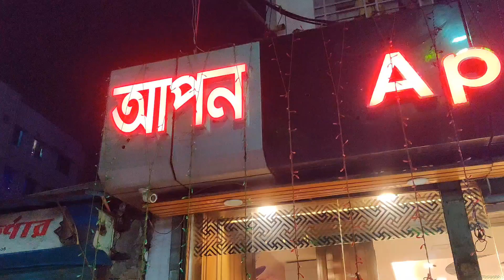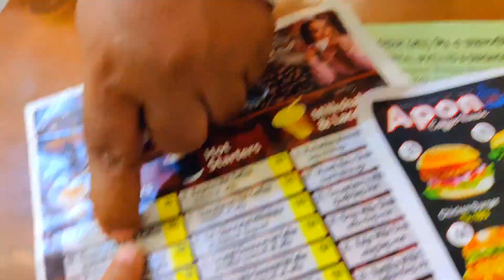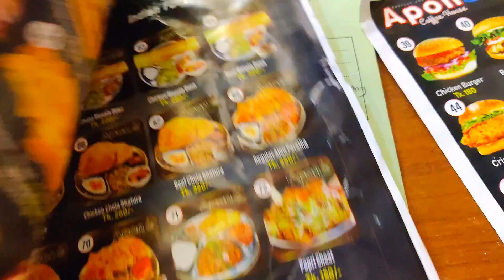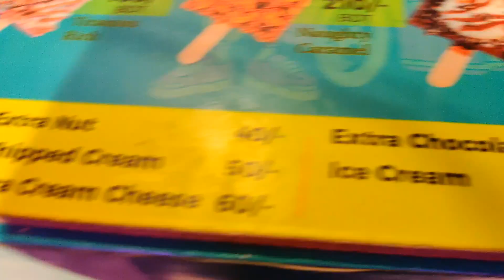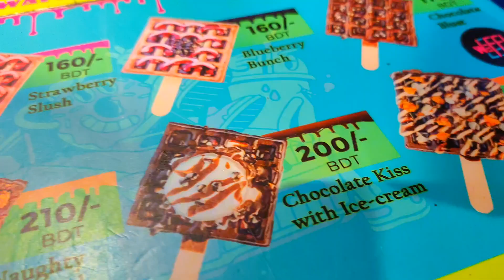আপন কফি হাউজের কফি খেয়ে তো আমি ফিদা🥰Apon coffee House👉raihanastravelvlog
অন্যের অধীনে আর কতদিন থাকবেন এইবার নিজে কিছু করেন 🤗

travel mini vlog ideas
travel vlog youtube earning

Raihana's Travel Vlog

how to get views on my first youtube video,
how to get views as a small channel,
how to get views and likes on youtube,
how to get more views on youtube vlog,
how to get views on our youtube video,
how to get views on a new channel,
how to get views on youtube in starting,
how to get views for your first youtube video,
how to get views on 1st youtube video,
how to gain views on youtube in 3 days,
how to start getting views on youtube,
how to grow fast views on youtube,
how to get views on youtube from 0
কম খরচে ব্যাংকক ভ্রমন
কম খরচে পাতায়া ভ্রমন
কম খরচে থাইল্যান্ড ভ্রমন
কম খরচে ব্যাংকক ফুকেট ভ্রমন

ShortsForYou:e.